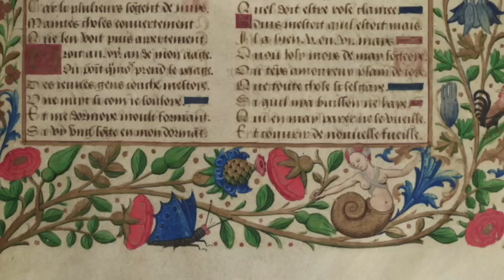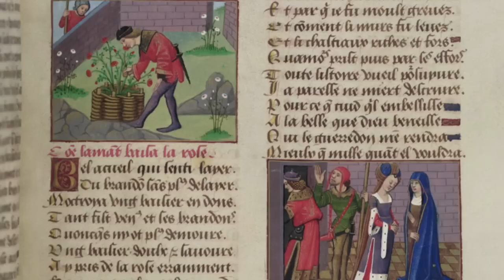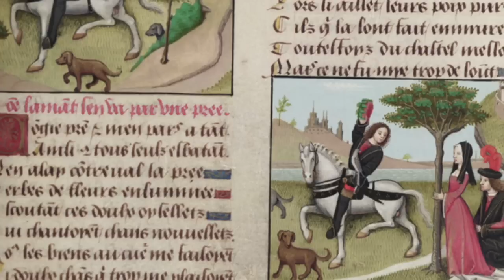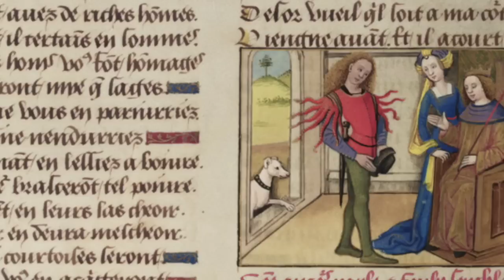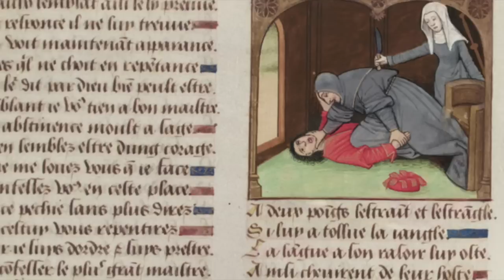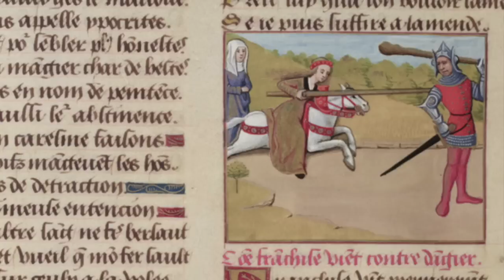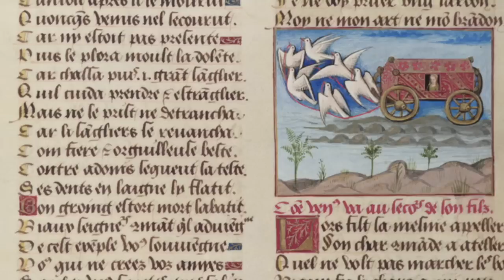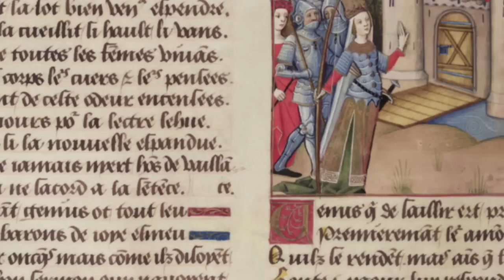Ecco la Primavera - Music from the 14th century, David Munrow & The Early Music Consort of London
Ensemble: The Early Music Consort, directed by David Munrow
Album: Ecco la Primavera, Florentine music from the 14th century
Video: Roman de la Rose, 14th cent. (Bodleian-Library-MS-Douce-195)
Another wonderful piece of art by David Munrow and his Early Music Consort of London. This time it is a compendium of many Italian songs of the fourteenth century. Yes, as the names of the composers suggest, the repertoire is Italian, not just Florentine. This album is from 1969, I prefer the way that ancient music was interpreted in those years, I think it is more credible, wild and accurate than the interpretations of these days.
I hope you like it and please remember that monetization of this channel is disabled to offer the highest possible listening quality. Every possible advertisement is from Youtube (use adblock if you want).
1 Ecco La Primavera - Francesco Landini
2 Lamento Di Tristan - Anonymous
3 Giunta Vaga Bilta - Francesco Landini
4 Questa Fanciulla, Amor: I, II - Francesco Landini
5 Trotto - Anonymous
6 De Dimmi Tu - Francesco Landini
7 Con Dolce Brama - Maestro Piero
8 Two Saltarelli - Anonymous
9 Rosetta - Antonio Zacharia Da Teramo
10 Quan Je Voy Le Duc - Anonymous
11 Cara Me Donna - Francesco Landini
12 La Bionda Treccia - Francesco Landini
13 La Manfredina - Anonymous
14 Donna'l Tuo Partimento - Francesco Landini
15 Con Brac Che Assai - Giovanni Da Firenze
16 Istampitta Ghaetta - Anonymous
17 Da, Da, Da, A Chi Avareggia - Lorenzo Da Firenze
18 Fenice Fu - Jacopo Da Bologna
19 Biance Flour - Anonymous
Recorders, Crumhorns, Tenor Shawm - David Munrow
Tenor Vocals – Martyn Hill, Nigel Rogers
Countertenor Vocals - James Bowman
Lute - Robert Spencer
Organ, Harp, Percussion - Christopher Hogwood
Rebec, Mediaeval Fiddle - Mary Remnant
Tenor Sackbut - Alan Lumsden
Bass Viol - Oliver Brookes